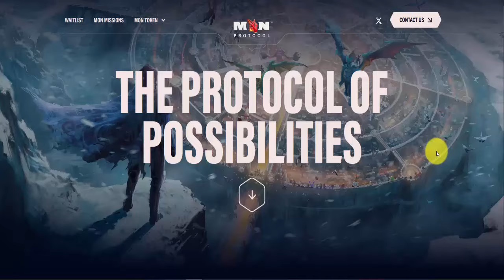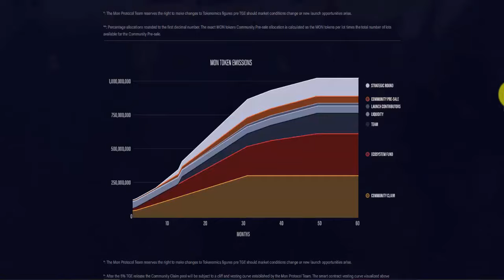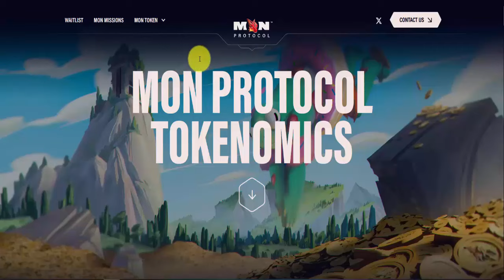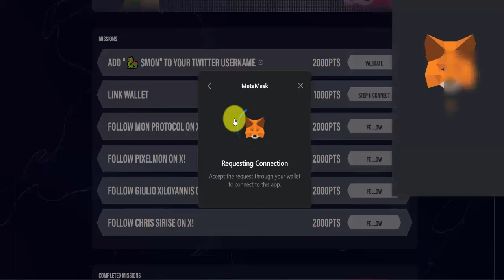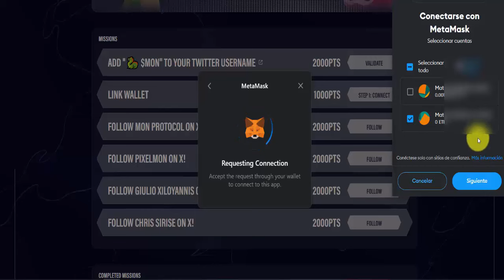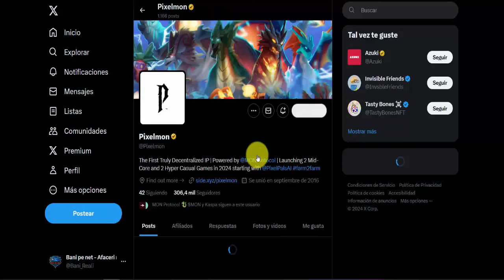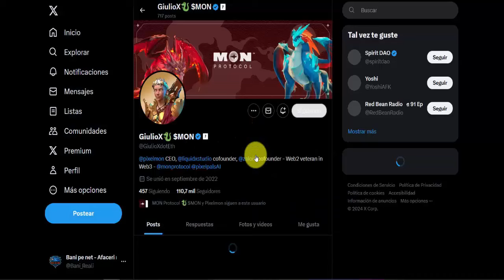Castiga multi bani cu acest airdrop foarte usor in fiecare zi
Nu pierde aceasta oportunitate de a castiga tokeni PixelMon in fiecare zi. Urmareste video complet pentru a intelege cum beneficiezi de un bonus dupa inscriere, si cum primesti recompense completand anumite misiuni.

👉Pe telegram gaseti: dovezi plata, coduri C-BOX, informatii utile printre altele...

✅ Fara investitie si plata garantata!

👉 COD bonus +200:   Bani_Reali

✅ Cu investitie.

Utilizatorii ar trebui sa evalueze cu atentie riscurile si sa ia in considerare situatia lor financiara inainte de a se angaja intr-o investitie!